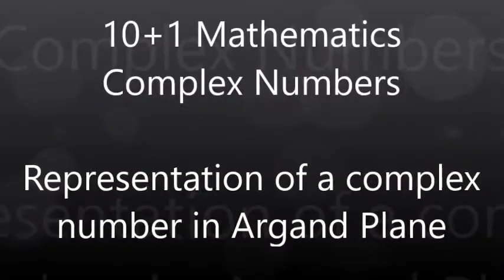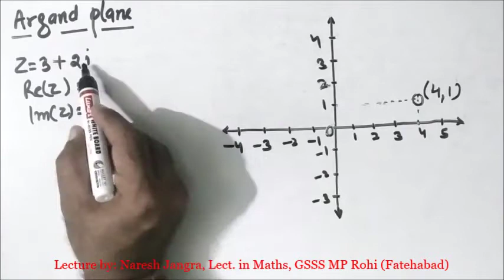Argand Plane and Representing a Complex number geometrically: NCERT Maths 11th Class Exercise 5.2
Class: 10+1 (Mathematics)

Chapter: 5 (Complex Numbers)
Topic: Argand Plane and Polar Representation of Complex Numbers
Sub-topic: Argand Plane and Representing a Complex number geometrically
Related Exercise: 5.2